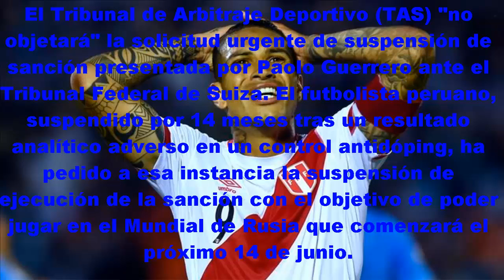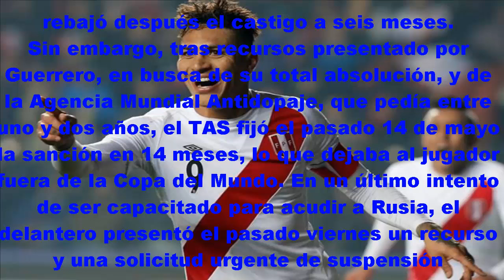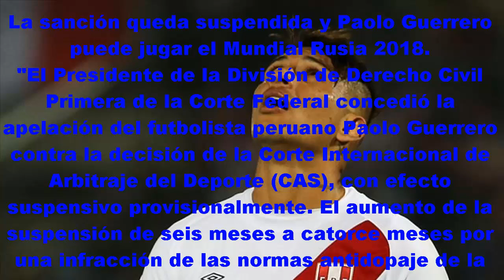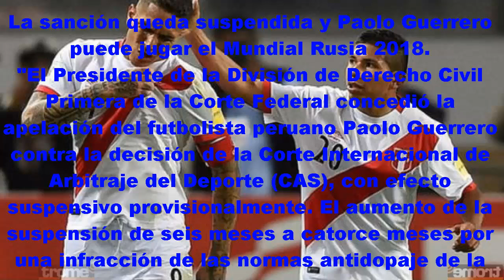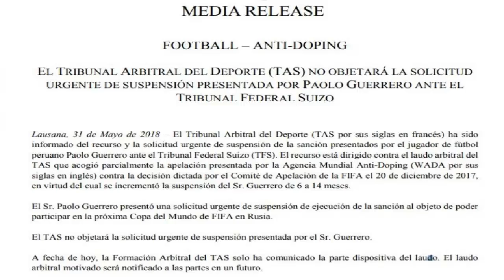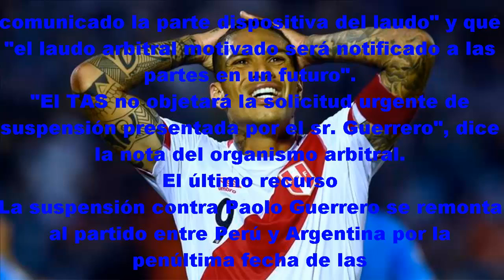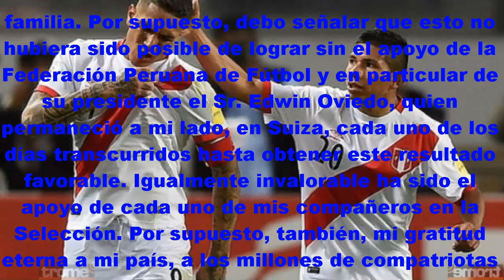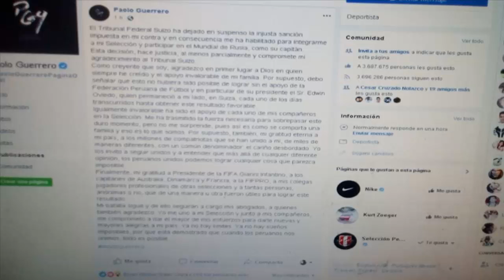Confirmado 100% Paolo guerrero si va Ir al mundial Rusia 2018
Muchachos tengo noticias de hoy  Paolo guerrero va ir mundial